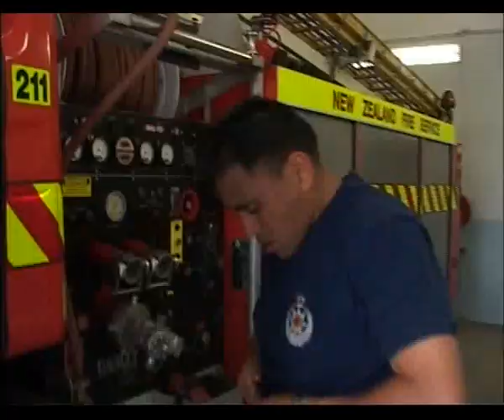[New Zealand] Firefighters S1E6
*Apologies for the skip at the beginning, there was an issue with the ripping of the old DVD

On this Episode, we meet Peter Mills, one of New Zealand's most experienced career firefighters and his crew at Remuera Fire Station as they deal with a dangerous gas leak caused by a runaway truck and attend to a flat fire, and the lucky survivor.